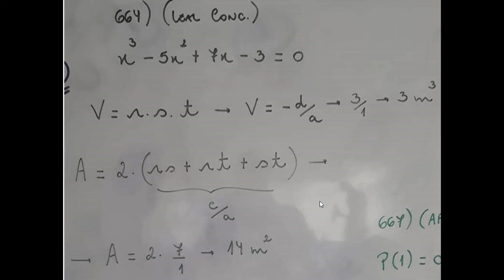Equações Polinomiais - Volume e Área de um paralelepípedo - Parte 2 - Questão 664 - Leal Concursos